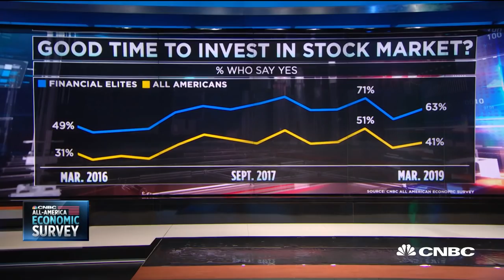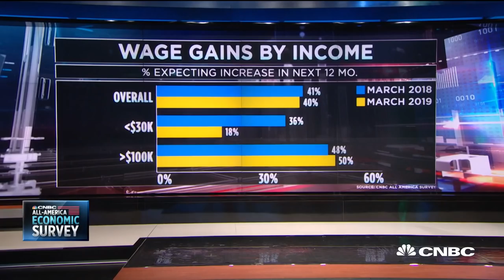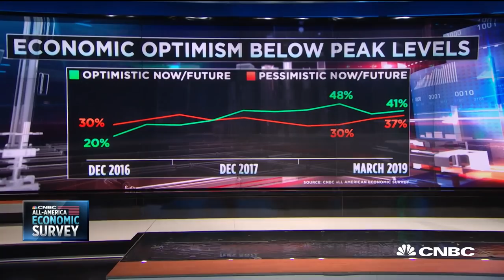Market optimism rises in CNBC's All-America Economic Survey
CNBC's Steve Liesman breaks down new survey data from CNBC's All-America Economic Survey that shows Americans' confidence in the economy and markets are rising.